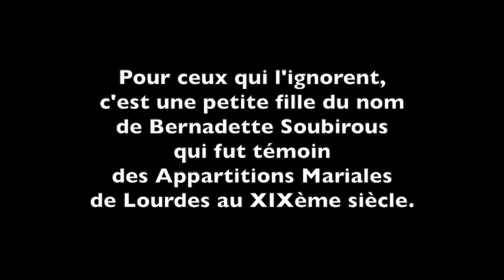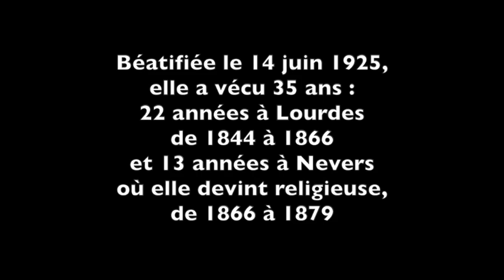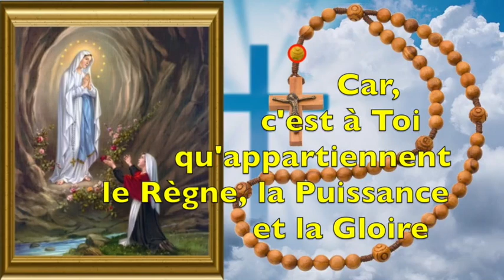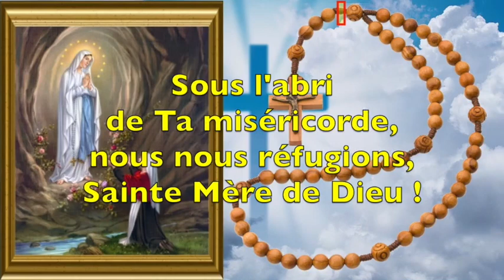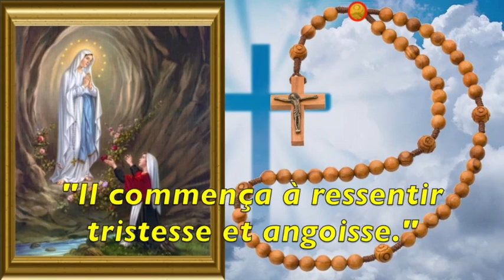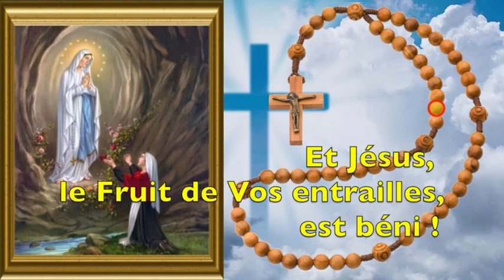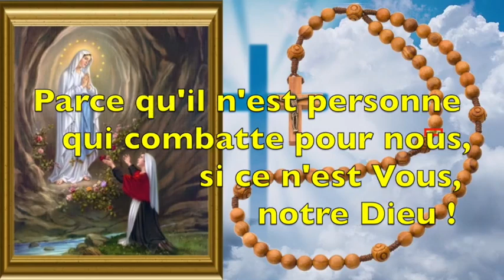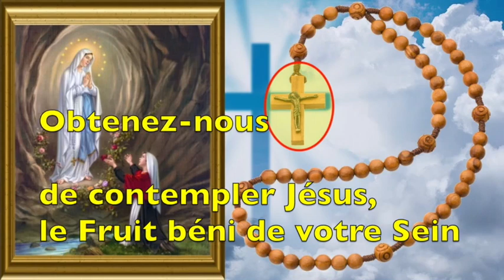PREMIER MYSTÈRE DOULOUREUX DU SAINT ROSAIRE DE LOURDES MÉDITÉ AVEC SAINTE BERNADETTE - GETHSEMANI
MÉDITATIONS QUOTIDIENNES DU SAINT ROSAIRE AVEC SAINTE BERNADETTE

PREMIÈRE DIZAINE DU CHAPELET DES MYSTÈRES DOULOUREUX

La plupart de ces méditations ont été extraites du "Carnet de notes intimes de Bernadette Soubirous" publié par le couvent Saint-Gildard, 1986.

Le mois de février met à l'honneur les Apparitions Mariales de Lourdes dont Bernadette Soubirous a été le témoin. Présentée comme l'Immaculée Conception, Notre Dame lui apparut 18 fois en 1858 dans la grotte de Massabielle, connut par la suite sous le nom de la grotte de Lourdes. Depuis, une source miraculeuse y jaillit. De nombreux malades ont été guéris miraculeusement.
Fête des Apparitions Mariales le 11 février.
Fête de Sainte Bernadette le 18 février.
Il est difficile pour certains, de prier un chapelet entier du Saint Rosaire et donc de prendre connaissance de chaque mystère de chaque chapelet. Cela étant, par manque de temps, par manque de patience, voire par manque de force ou de concentration...
Ainsi, je propose à chacun de disposer de 10 minutes chaque jour pour méditer une des 20 dizaine du Saint Rosaire, avec les méditations de Sainte Bernadette.
Vous trouverez l'intégralité des mystères médités sous forme de chapelet complet. Pour cela, je vous invite à consulter mes nombreuses playlistes de ma chaîne qui organisent toutes mes vidéos par thème.
CHAPITRES DE LA VIDÉO
00:00 - Début de la vidéo
00:42 - Informations
01:45 - Ouverture du chapelet avec le Credo des apôtres, le notre Père, 3 je vous salue Marie, le Gloire au Père, prière "à l'abri de ta miséricorde nous nous réfugions, Sainte Mère de Dieu"
05:17 - Méditation du premier mystère douloureux, l'Agonie de Jésus à Gethsemani, Fruits du mystère : la contrition de nos péchés, le grand regret d'avoir offensé Dieu, la Confession
12:07 - Prière finale, Salut Ô Reine
13:03 - Fin de la vidéo
QUE DIEU VOUS BÉNISSE !